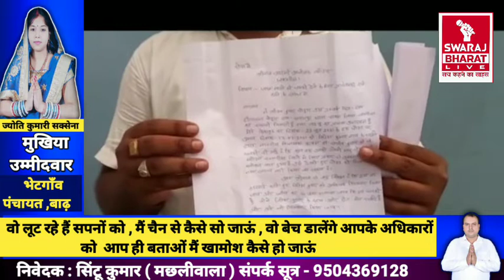JDU विधायक को जान से मारने की मिली धमकी, Facebook के जरिये दी धमकी | Swaraj Bharat Live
रिपोर्ट - अनिश कुमार, खगड़िया

जदयू विधायक संजीव को जान से मारने की मिली धमकी,एक युवक ने फेसबूक पोस्ट के जरिये दिया धमकी.

Khagaria : खगड़िया जिले के परबत्ता विधानसभा क्षेत्र से जदयू विधायक डॉक्टर संजीव कुमार को जान से मारने की धमकी मिली है।नीतेश कुमार नाम का एक युवक ने फेस बूक पोस्ट के जरिये विधायक को आज गोली मारने की धमकी दिया है।आरोपी युवक ने परबत्ता ब्लॉक के जदयू के प्रखण्ड उपाध्यक्ष गौतम पोद्दार के फेसबुक एकाउंट पर धमकी भरा पोस्ट किया है।लिहाजा गौतम पोद्दार ने परबत्ता थाना में आरोपी युवक के खिलाफ आवेदन दिया है।आवेदन मिलते ही पुलिस मामले की छानबीन में जुट गई है।इनसब के बीच विधायक संजीव ने बयान जारी करके पुलिस प्रशासन से आरोपी युवक के खिलाफ कार्रवाई करने का मांग किया है।आपको बता दें डॉक्टर संजीव पिछले महीने मुख्यमंत्री नीतीश कुमार को एक पत्र लिखा था।जिसमे खगड़िया एसपी अमितेश कुमार पर अपराधियों से साठ-गांठ रखने का आरोप लगाए थे।साथ ही अपने जान को खतरा होने की बात भी कहे थे।विधायक ने मुख्यमंत्री से खगड़िया एसपी को जिले से हटाने की भी मांग भी किये थे।